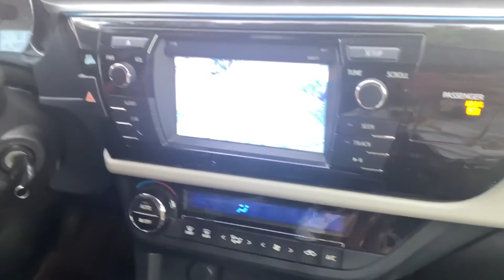SPEND A DAY WITH ME IN VILLAGE + NEW YAM FESTIVAL/ANAMBRA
Welcome back again to my YouTube channel